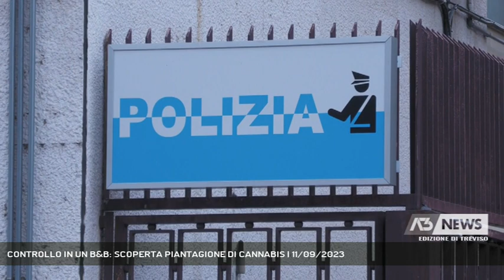CONTROLLO IN UN B&B: SCOPERTA PIANTAGIONE DI CANNABIS | 11/09/2023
A3 NEWS Treviso 11/09/2023 - VIGODARZERE - Controlli nelle strutture ricettive: scoperto un B&B che nascondeva una piantagione di di cannabis. Il titolare: «Volevo arrotondare le entrate» || Magazziniere per tutti, ma per arrotondare aveva scelto un secondo lavoro, coltivare marjiuana. Nei guai un 46enne di Vigodarzere, da qualche tempo residente a Treviso. Durante un controllo nelle strutture ricettive di Padova in quello che doveva essere un Bed and breakfast, la Polizia ha trovato una piantagione di cannabis. L'abitazione, adibita a locazione turistica, è intestata a un magazziniere 46enne, che si è giustificato dicendo che quello era uno strumento per "arrotondare lo stipendio". Insospettiti da strani odori e rumori di un potente impainto di areazoione i poliziotti hanno approfondito i controlli. Durante il sopralluogo, in un box in cartongesso, sono state trovate e sequestrate 58 piante per un totale di circa 4 chilogrammi di infiorescenze sistemate in un garage trasformato in una serra. Oltre alla strumentazione per mettere a frutto le piante, sono stati trovati anche 300 grammi di cannabis già confezionata. Dopo essere stato arrestato, il 46enne è stato messo ai domiciliari presso il suo B&B a Vigodarzere, in attesa di convalida e dell'interrogatorio di garanzia. (Servizio di Francesco Rataj) - Segui Antenna Tre anche sul digitale terrestre! Visita il sito